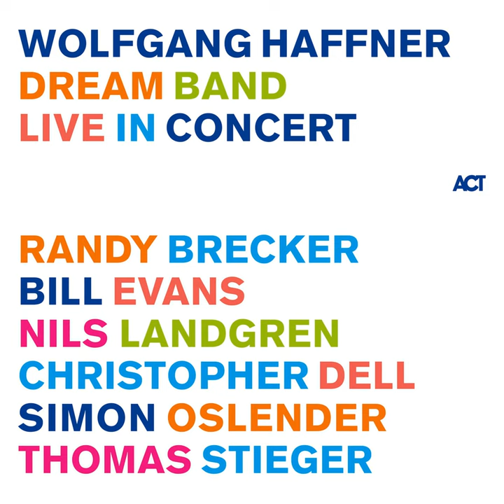Star (Live)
Star (Live) · Wolfgang Haffner · Simon Oslender · Thomas Stieger

Dream Band Live in Concert

Artist, Producer: Wolfgang Haffner
Drums, Composer, Mixer: Wolfgang Haffner
Keyboards, With: Simon Oslender
Bass, With: Thomas Stieger
Sound  Engineer: Jochen Etzel
Mastering  Engineer: Peter Heider
Music  Publisher: ACT Music Publishing e.K.